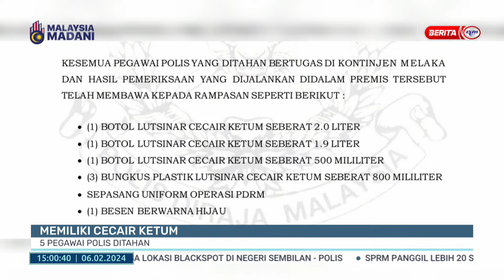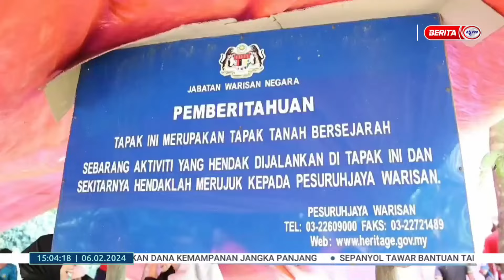6 FEB 2024 – SEMASA 3